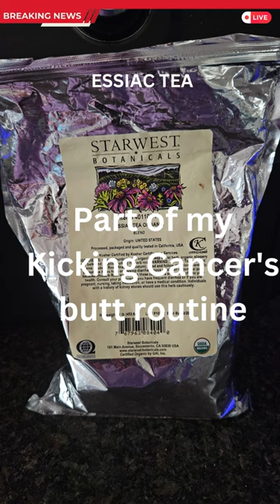Unlocking the Miracle of ESSIAC Tea: What Could It Do For YOU? Thriving through BREAST Cancer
Check out the Back to Life Podcast on the following platforms!   If you have an inspiring life changing story defeating the odds.

I was diagnosed with MBC (Metastatic Breast Cancer) in November of 2022. It had spread to my bones...the PET SCAN lit up like a Christmas tree.

 I am living proof that you can have a Stage 4 diagnosis and still LIVE your life. I have discovered so much about myself along this path. My path has changed, and I am going in a new direction. This is all for a purpose BIGGER than me. I believe that God can heal us we just have to allow ourselves to receive this divine intervention. I also believe that we have to listen to HIM. I have done this by being quiet and lots of REST. Resting was not my strong quality. I do a lot of it now! I do everything to live in peace and harmony especially with myself.

I drink ESSIAC tea after every meal and it has helped me get through chemo with minimal side effects. I just want to help others find things that will work for them on their own healing journey.

My number one thing is that we all LISTEN to our bodies. I did not for a long time and I ended up being diagnosed with a disease.

It is healing!!  My 4cm mass is GONE!! All lesions in my bones are GONE. Here is to your journey of HEALTH in all areas of your life!

longer video coming soon on where ESSIAC tea came from!!